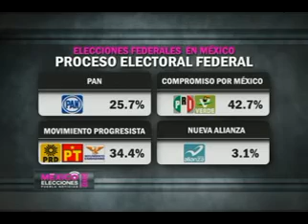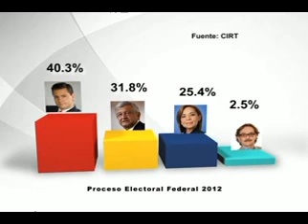Enrique Peña, virtual presidente de la república, arroja Conteo Rápido IFE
En los comicios participó el 62 por ciento de los electores